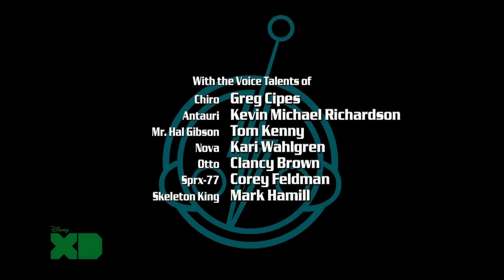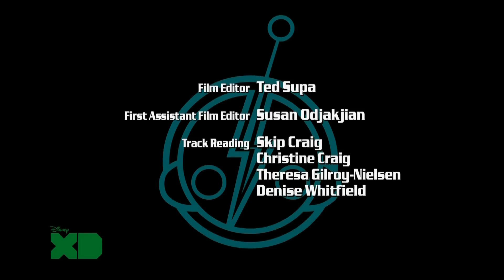Super Robot Monkey Team Hyperforce Go! S01E11 Ape New World